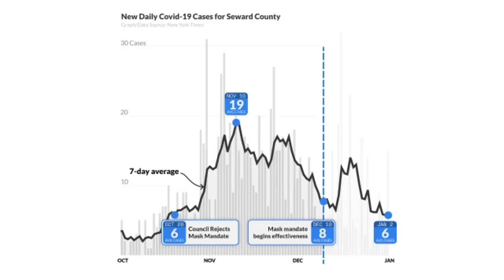January 5, 2021 Seward City Council Meeting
City Council meeting of the City of Seward, Nebraska